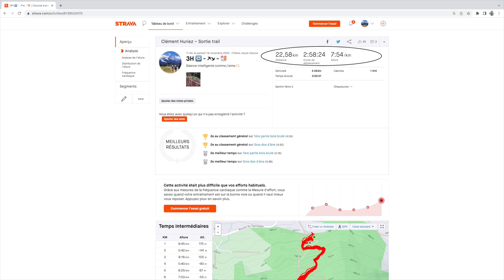Comment Progresser en Trail ? 🏃🏻 - Séance Spéciale Dénivelé 3H ! 🔥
Si tu souhaites progresser dans l'enchaînement des montées ↗️ & des descentes ↘️ en Trail cette vidéo est pour toi ! 🙌🏻
Cette séance s'adapte à tout type d'environnement, que tu vives en ville où à la montagne ! 🏃🏻

Vient vivre mon entraînement de l'intérieur et n'hésite pas à me raconter le tien en commentaire ! 🔥
⬇️ COACHING PERSONNALISÉ ⬇️
➡️ Tu souhaites débuter en course à pied ?
➡️ Tu désires progresser et atteindre de nouveaux chronos ?
➡️ Tu rêves de finir un Marathon ou un Ultra Trail ?
Je me ferais un plaisir de t'accompagner ! 🏃‍♀️🏃🏻
Dans mon métier de Kiné du sport & Ostéopathe, j'encadre quotidiennement des coureurs de tout niveau dans leur pratique de la course à pied.
Je te propose un encadrement personnalisé, établit après avoir fait le point ensemble, afin de te permettre de réaliser tes objectifs quels qu'ils soient !